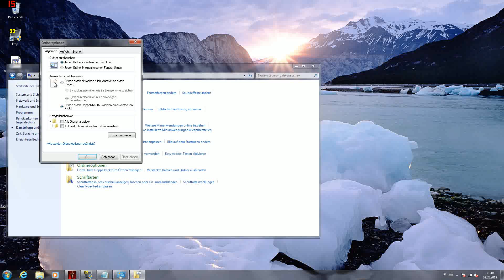Activate AntiAliasing in Star Wars the Old Republic